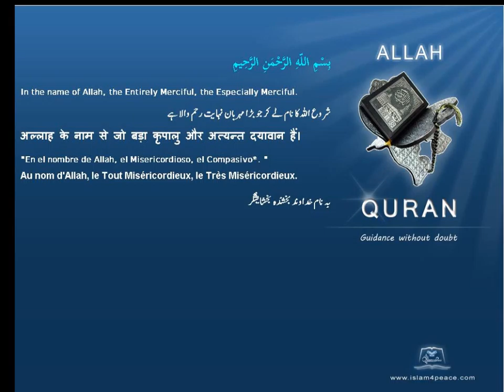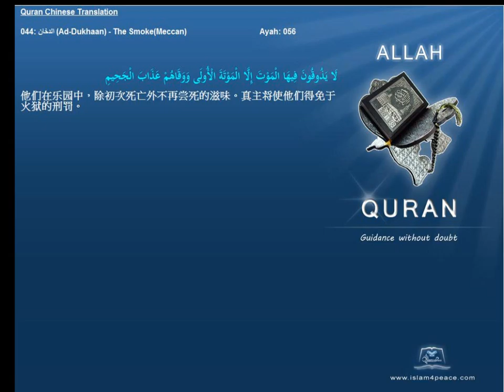Quran Chinese Only 044 الدخان Ad Dukhaan The SmokeMeccan Islam4Peace com